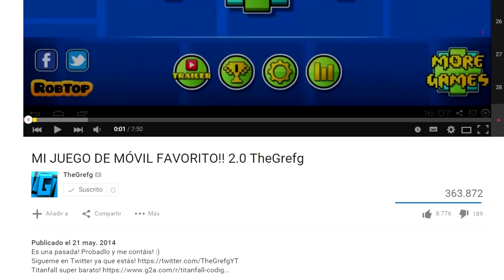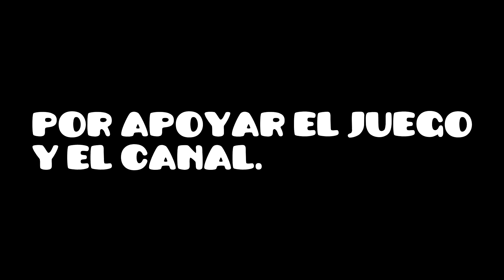21 DE MAYO ¡EL DÍA DE GEOMETRY DASH!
Intel Core i7 4790K 4Ghz 8 núcleos
Nvidia Geforce 970 OC II 3X WINDFORCE
Placa base Gigabyte Z97-HD3
Fuente de alimentación Tacens Radix VI 750
Disipador Cooler Master Hyper 412S
Ram Hyper X Fury White 8 GB a 1866 Mhz
Caja NZXT PHANTOM 410 NEGRA

● Tutorial modo creador de niveles!

● Link del facebook de geometry dash: (darle a like en la página para que saquen cosas nuevas :D)